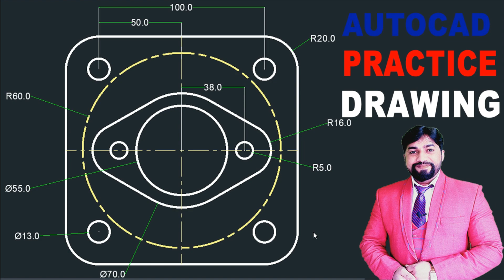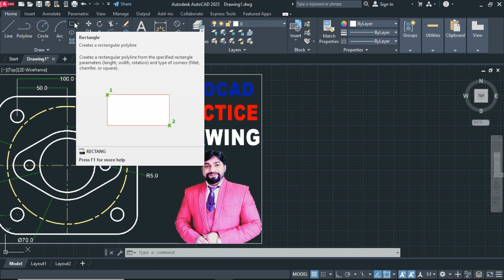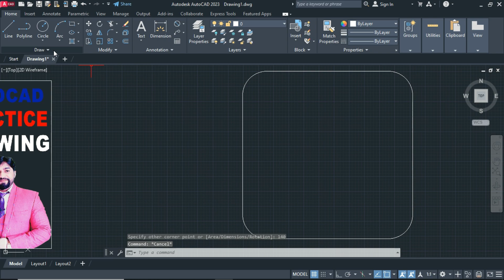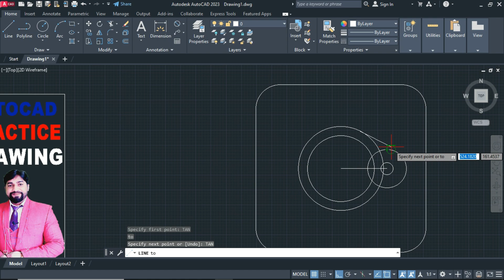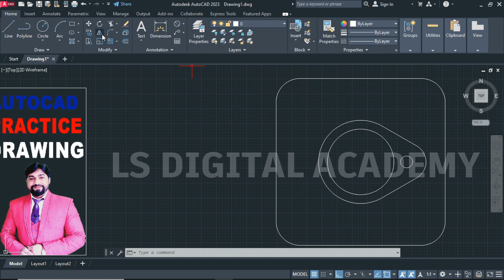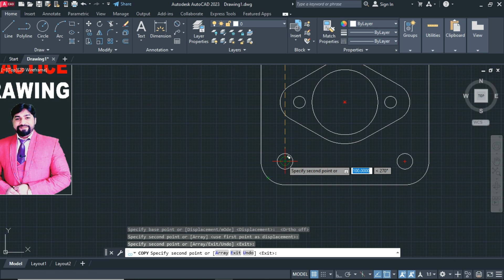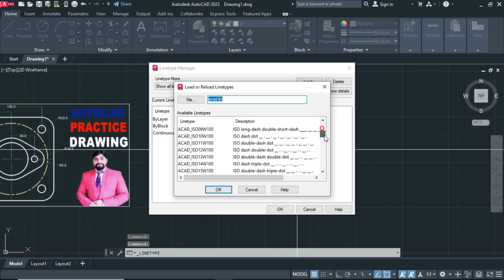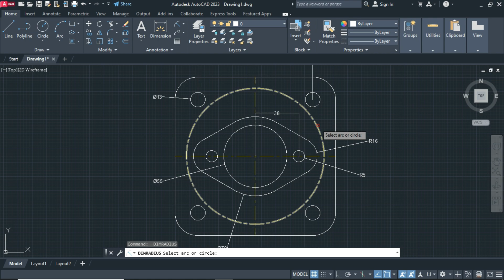AutoCAD 2D Drawing Tutorial for Beginners in Hindi || AutoCAD Practice Drawing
धन्यवाद...